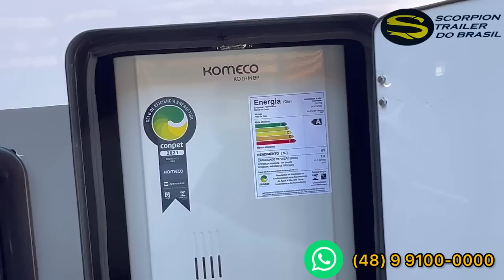Mini Trailer com banheiro interno e máquina de lavar roupa.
O jornada III, o mais compacto e leve mini trailer com banheiro do brasil, com design Europeu e conforto que vc merece, feito em padrão americano , isolamento termo acústica revestido interno e externo em fibra de vidro, veja valores, medidas e opcionais em nosso site.